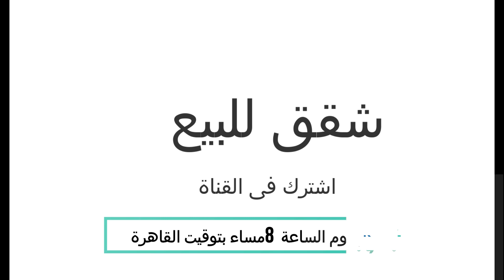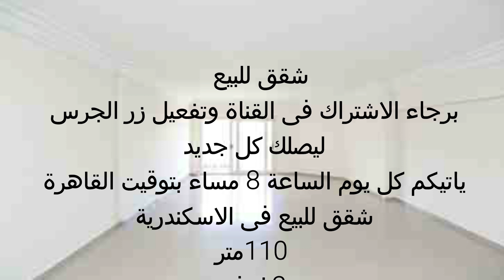شقق رخيصة للبيع بالاسكندرية 110م السعر 280 ألف الدور الثانى مرخصة الترا سوبر لوكس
شقق رخيصة للبيع بالاسكندرية 110م السعر 280 ألف الدور الثانى مرخصة ومسجلة الترا سوبر لوكس